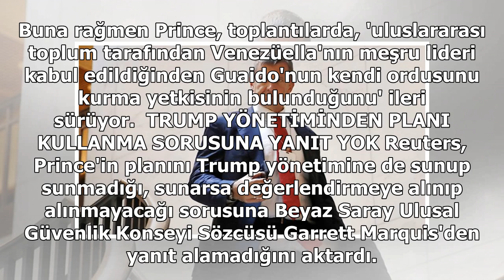Blackwater kurucusundan 5000 kiralık askerle Maduro'yu devirme planı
© AP Photo / Jacquelyn MartinIrak ve Afganistan'da savaş suçlarıyla birlikte anılan ABD'li özel güvenlik şirketi Blackwater'ın kurucusu Erik Prince'in, ABD Başkanı Donald Trump'la yakınlığını da kullanarak, sosyalist Devlet Başkanı Nicholas Maduro'yu devirmek için Venezüella'ya kiralık ordu konuşlan...